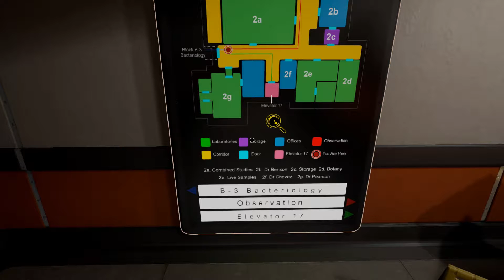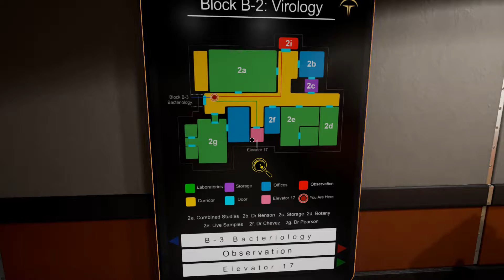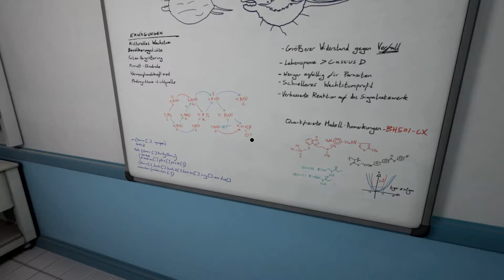Uh, ein Puzzle! - #2 ✰ THE ASSEMBLY ✰ Deutsch ✰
✰ THE ASSEMBLY ✰
First-Person Erzähl-Puzzler von nDreams

FORTSCHRITT IST NICHT PERFEKTION

The Assembly ist eine groß angelegte interaktive Geschichte für ein erwachsenes Publikum, die aus der Ich-Perspektive erzählt wird und von Grund auf für Virtual Reality entwickelt wurde. Du übernimmst die Rollen von gleich zwei Hauptfiguren und entdeckst eine ethisch fragwürdige Organisation aus gegensätzlichen Blickwinkeln. Stelle dich verschiedenen Tests, erkunde den geheimen Bunker von The Assembly und scheuen auch vor schweren Entscheidungen nicht zurück – wird es dir gelingen, durch dein Eingreifen und seine Folgen Leben zu retten oder wirst erst recht eine Katastrophe auslösen?